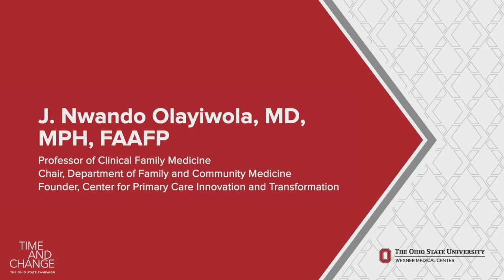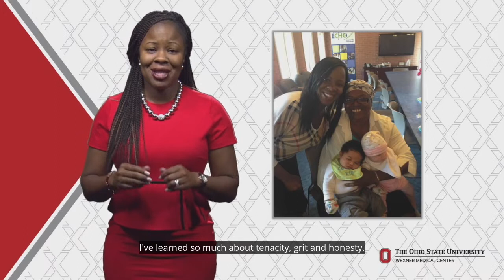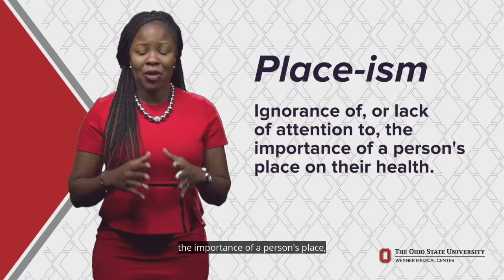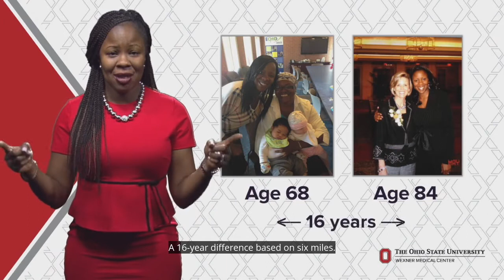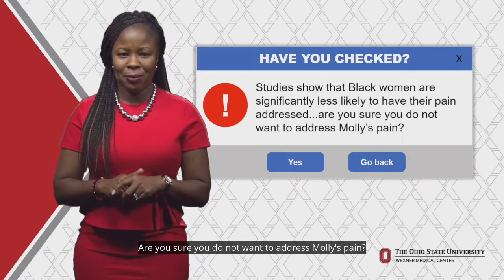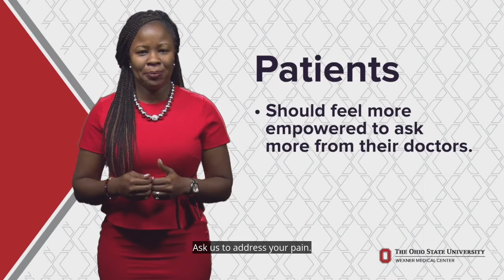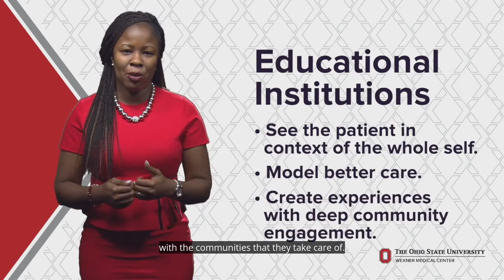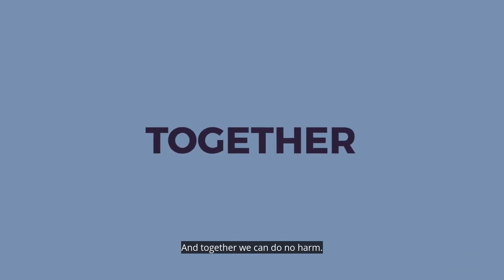Taking action to fight the effects of racism in health care | Ohio State Medical Center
J. Nwando Olayiwola, chair and professor in the Department of Family and Community Medicine at The Ohio State University Wexner Medical Center, discusses how racism and place-ism affect health outcomes for patients, and how we can help physicians address them.